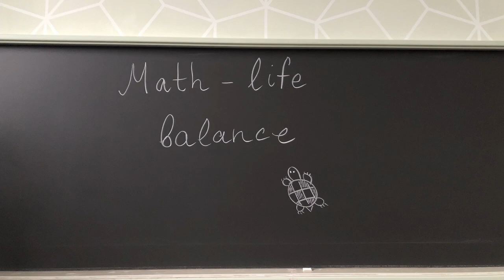Asking my mum about math & life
Asking my mum about her experience as a spectator of the math world :)

0:00 from Russia with love
1:26 interest for math in schooltime
3:43 stories from my childhood (mildly embarrassing)
8:01 studying math vs languages
12:21 Proust & math
14:00 impressed by mathematicians’ communication
17:35 math in the ancient greek culture
20:16 a beautiful wish
20:45 meet my tortoise Eliza!